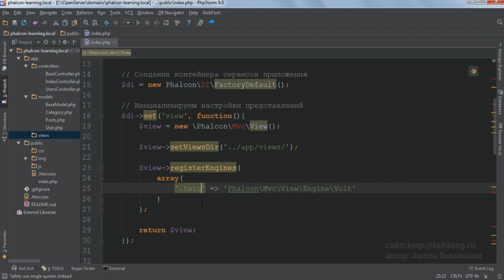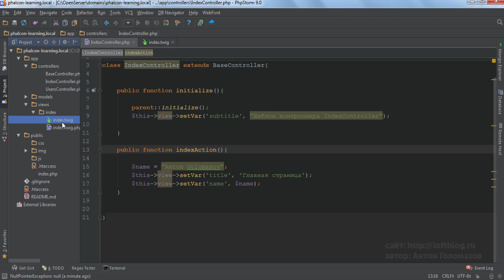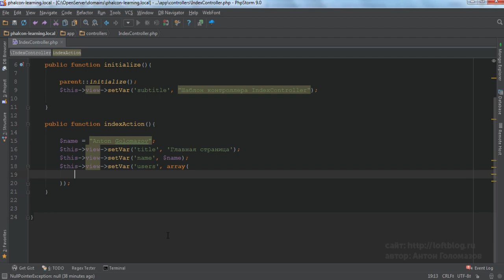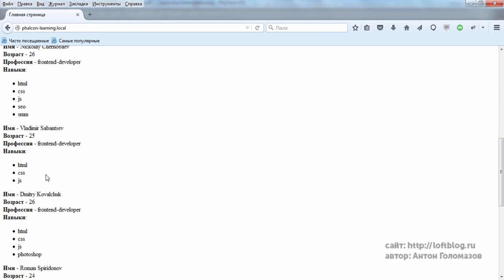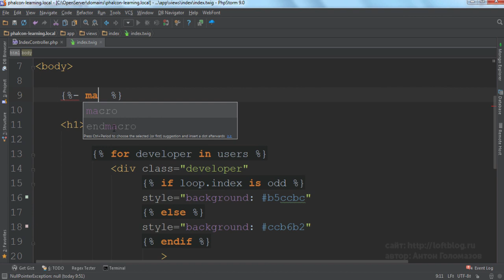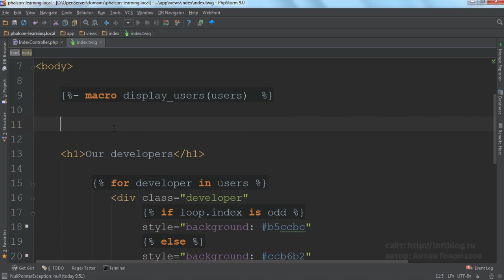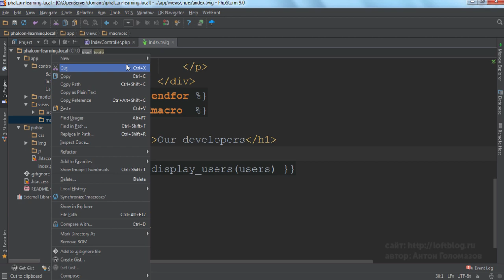Введение в Phalcon PHP - #4 - шаблонизатор Volt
Сегодня мы с вами продолжим говорить о PHP Phalcon и темой этого видео будет - шаблонизатор Volt. Данный шаблонизатор чем-то схож по синтаксису с Twig, он более удобный в описании шаблонов и имеет массу встроенных возможностей нежели встроенный PHP шаблонизатор, котрый мы с вами рассматривали в предыдущем видео.

Все уроки по хештегу
Полезные уроки для веб-программиста